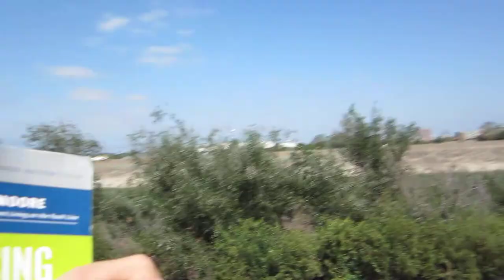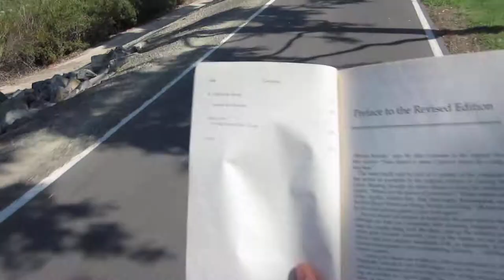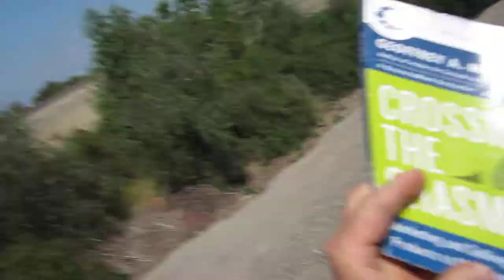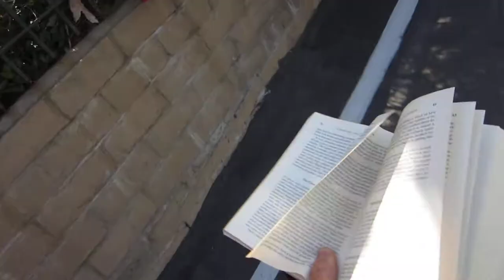Rambling on a Bike - Book Review Tuesday: Crossing the Chasm, Other Riders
The theory in the book is more interesting than the details.

My Top Bike Products

My Top Bike Tools For My Garage:

23 Piece Bike Tool Kit